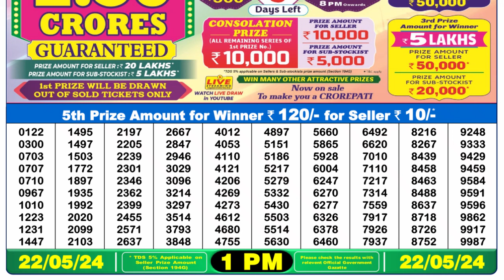🔴Dear Lottery Sambad Live 1pm today 22.05.24 Nagaland State Lottery Result